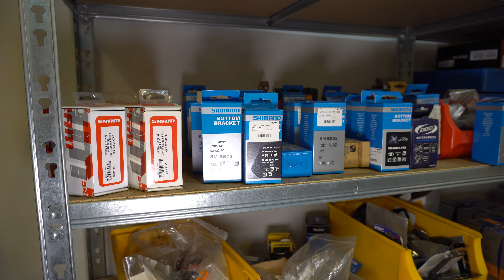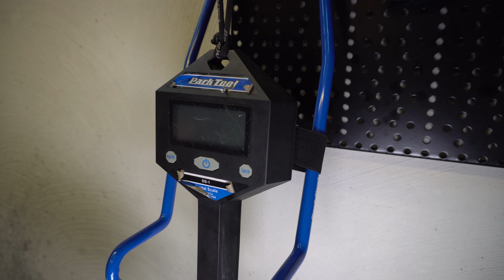Werkstattbesuch bei Kai Gimmler Bikes mit Martin